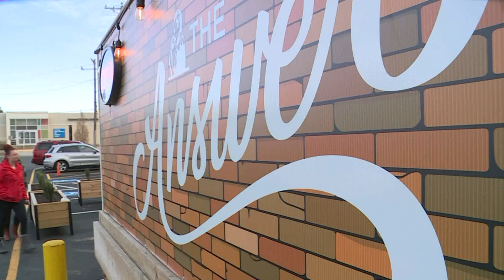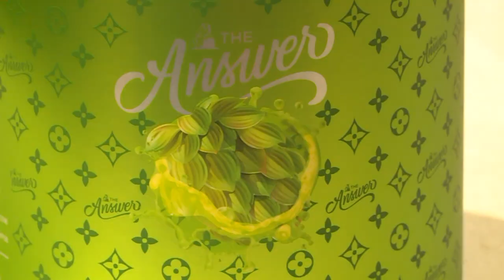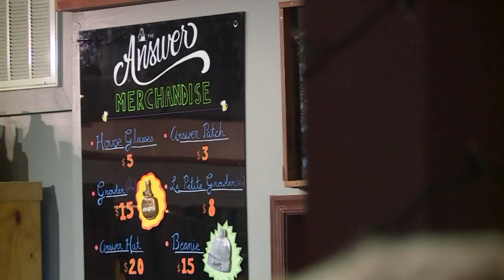An Bui shares secrets to Richmond’s craft beer success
An Bui, the Chief Beer Operator at Mekong Restaurant and the adjacent The Answer Brewpub, is a big reason why Richmond has become one of the country's hottest beer destinations.